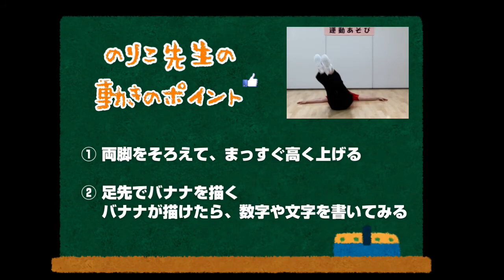【親子体操】番外編②バナナかき🍌【所沢市×早稲田大学】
毎月開催している所沢市×早稲田大学　共催事業
「ところっこ親子で楽しむ運動遊び」での親子体操を動画にしました。

※本動画は、2020年7月5日に、「所沢市こども支援センター」のYouTubeに掲載された動画を再掲載したものです。

‹問い合わせ›
所沢市こども支援センター